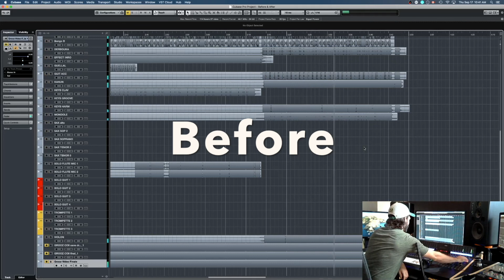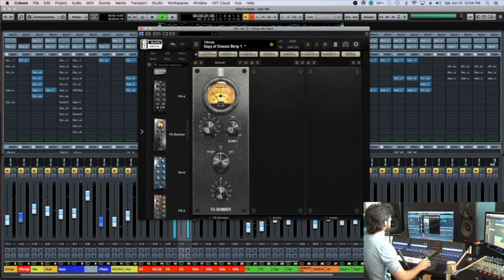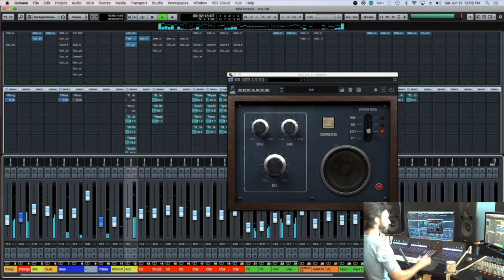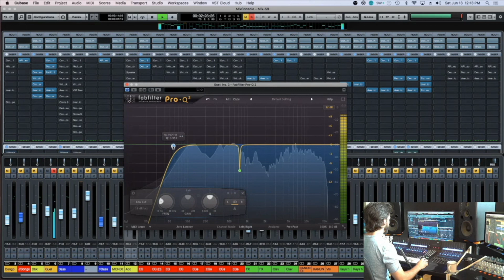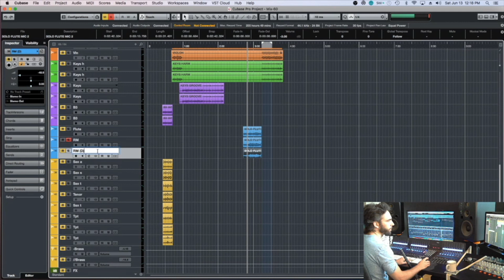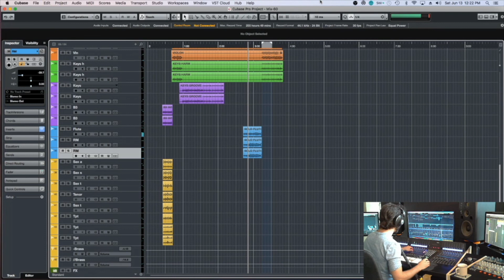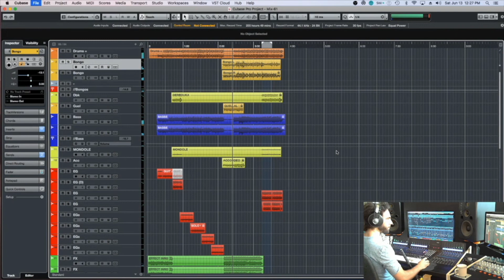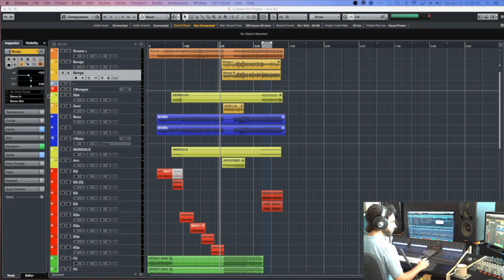Just Mixing - Grooz #7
In this video, I am simply going through some routine mixing. The project I'm working on is a collaboration set up by Grooz where all the musicians recorded live from their own location.